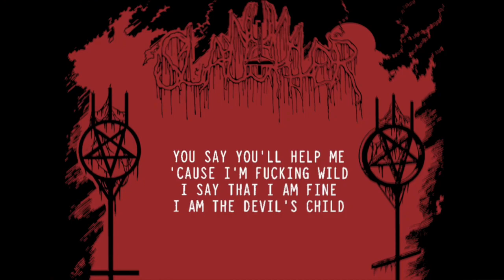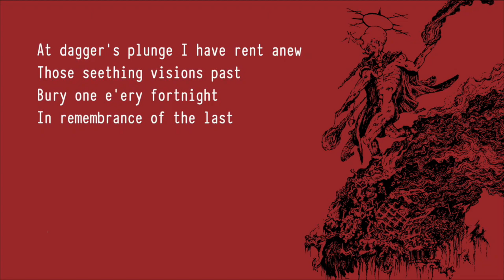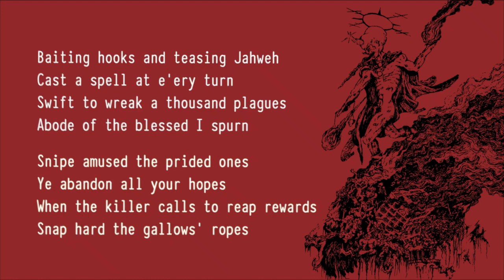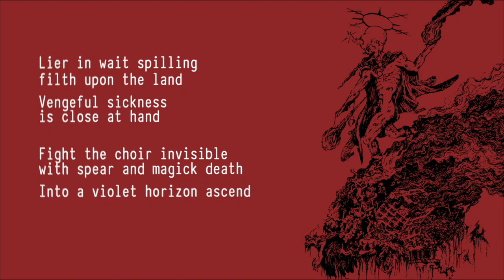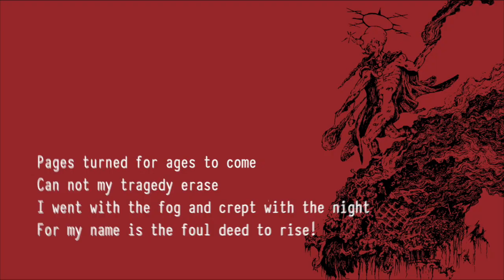NUNSLAUGHTER / CRUCIFIER "Trafficking with the Devil" [Full EP]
HELLS HEADBANGERS is proud to reissue, for the first time ever on picture disc 7" vinyl, "Trafficking With the Devil," the split EP between Devil Metal legends NUNSLAUGHTER and American black/death hooligans CRUCIFIER.

Originally released in 1998 on the infamous Sinistrari Records, this 13-minute blast from the past features three exclusive songs from NUNSLAUGHTER on the A-side and one six-minute track from CRUCIFIER on the flip. Of NUNSLAUGHTER’s contribution, their three tracks here - "If the Dead Could Speak," "Black Beast," and of course "Death Metal" - have long since entered the canon of CLASSIC. Equally blasphemous and antagonistic, CRUFICIER's "Foul Deeds Will Rise" is indeed aptly titled and was the last recording before the band’s cult debut album, Stronger Than Passing Time, in 2003. Begin Trafficking With the Devil again…or for the first time!